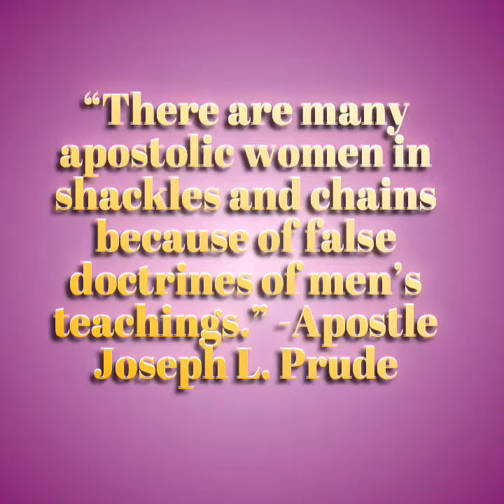“There are many apostolic women in shackles and chains because of false doctrines of men’s teaching…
There are many scriptures that refer to wisdom as her? Wisdom Is called (her) showing the duality of God and the aspect of both male and female in one. In Proverbs 4:5-9 we are told to get wisdom; again wisdom is spoken as a female. - Apostle Joseph L. Prude